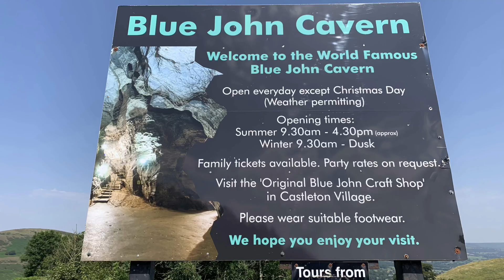The Blue John Cavern